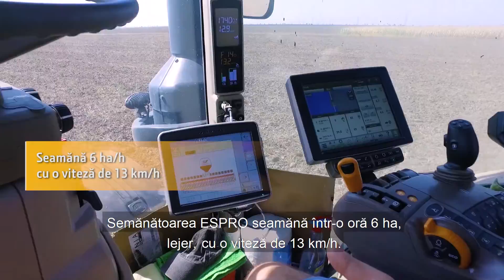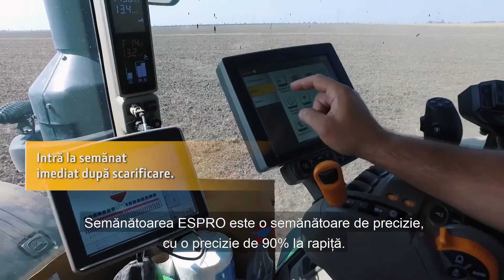IPSO Agricultura - Testimonial KUHN ESPRO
1.500 ha semănate la ferma din localitatea Frătești cu semănătoarea Kuhn ESPRO. Fermierul Gino Ghimpețeanu ne-a vorbit despre experiența sa cu acest echipament pe care l-a achiziționat de la IPSO Agricultură, în urmă cu un an.
Potrivit acestuia, cele mai importante caracteristici ale semănătorii Kuhn ESPRO sunt: fiabilitatea, adaptabilitatea la condițiile din câmp și precizia la semănat.